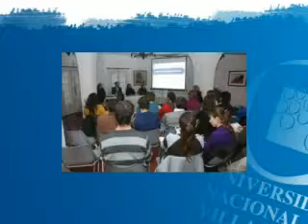UNVM Gestion municipal para el desarrollo local Egresados recibiran sus diplomas Aldo Paredes.flv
GESTIÓN MUNICIPAL PARA EL DESARROLLO LOCAL
NUEVOS EGRESADOS RECIBIRÁN SUS DIPLOMAS
Más de un centenar de egresados recibirán sus certificados tras culminar el cursado de la "Diplomatura en Gestión Municipal para el Desarrollo Local- Regional", dictada por la Escuela de Gobierno del IAPCS de la UNVM y el Eninder. El acto de entrega será mañana sábado 30 de octubre, a las 10 horas, en el Auditorio del Rectorado, en Entre Ríos 1431, Villa María.